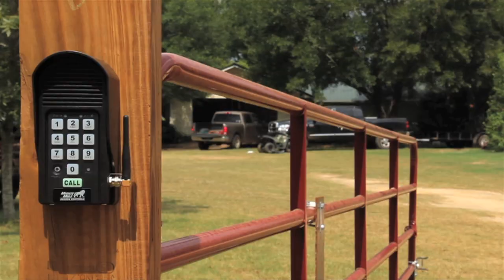AgrAbility Program Gives Disabled Farmers Freedom To Farm Again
There are thousands of Georgia farmers dealing with some type of disability.  The purpose of AgrAbility is to help farmers and their farm families to continue or to get back to farming when they've had to deal with a disability.  Denny Moore explains.